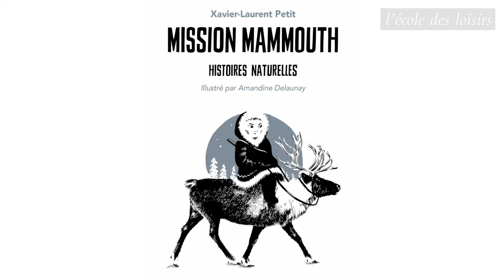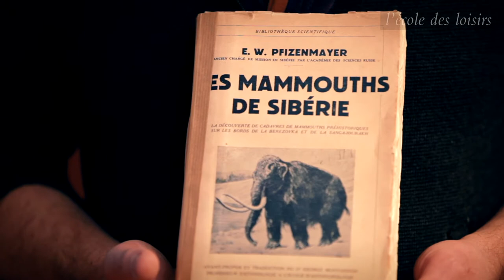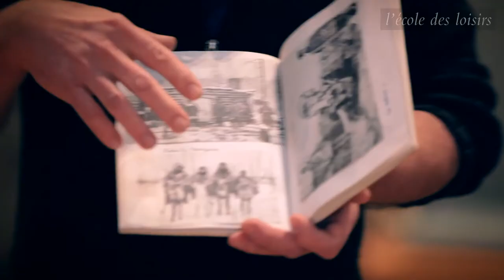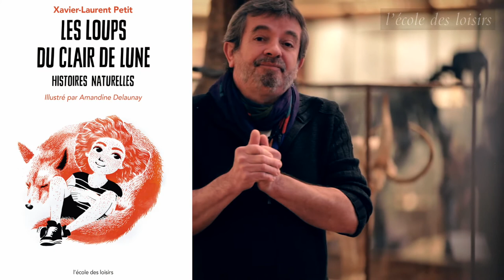Rencontre avec Xavier-Laurent Petit, au Museum d'Histoire naturelle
Xavier-Laurent Petit est l'auteur de la série "histoires naturelles", dans la collection Neuf de l'école des loisirs :
Mission mammouth - Histoires naturelles